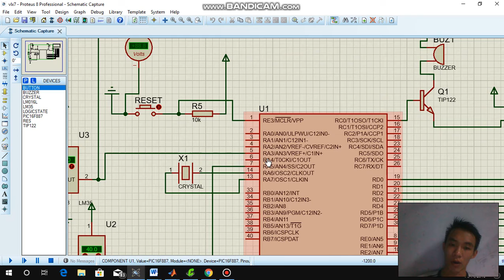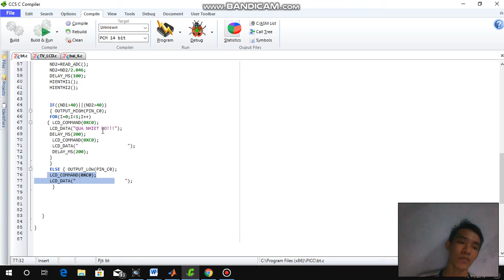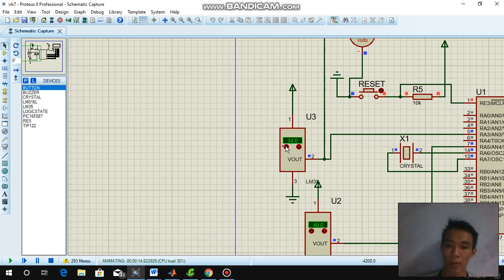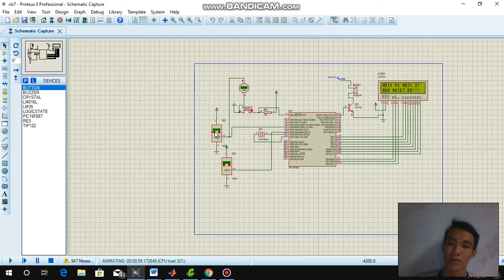NGUYỄN ĐÌNH CHÍNH | 16151119| BÀI TẬP VXL7